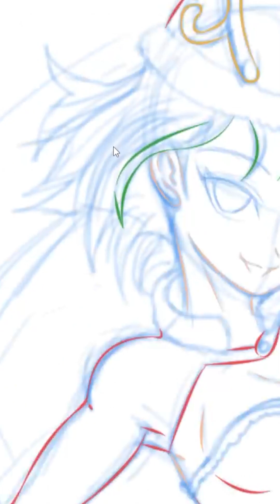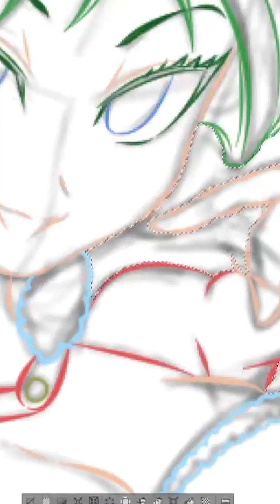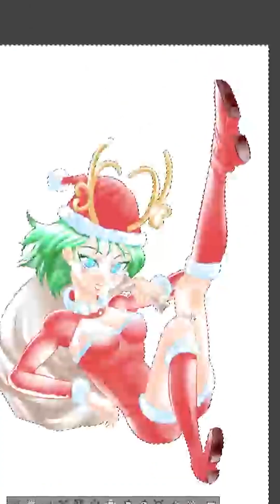9Trirong [DAS] Its begining to look alot like christmas by AIRish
DAS (Draw a Sound)
It's Beginning To Look A Lot Like Christmas
Vocal by AIRish
Illustration by AIRish

DAS is "DRAW a SOUND"
Draw by Sound
Let the image follow the mood of the song.
Let the picture follow the mood.
Release the image according to the mood of the story.

DAS คือ DRAW a SOUND
วาดเล่นเต้นตามซาวด์
ปล่อยภาพไปตามอารมณ์เพลง
ปล่อยภาพไปตามอารมณ์เล่า
ปล่อยภาพไปตามอารมณ์เรื่อง